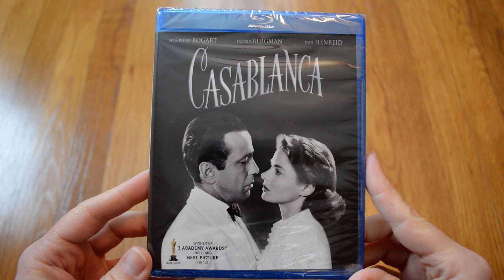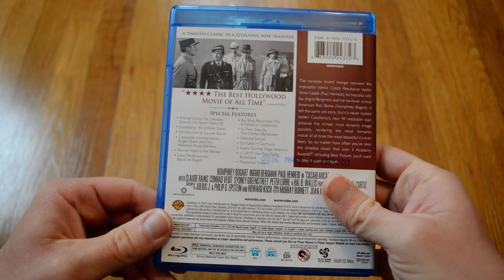Unboxing Casablanca Blu-Ray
Opening up a new copy of Casablanca on Blu-Ray. I bought this from Gruv during their Black Friday sale for $5.33. This is one of those classic films that I had wanted to watch for a while but just never got around to. This was a pretty good movie and its easy to see why its so highly regarded. It feels like a much more modern movie than it is. I'm glad I finally got to see it.